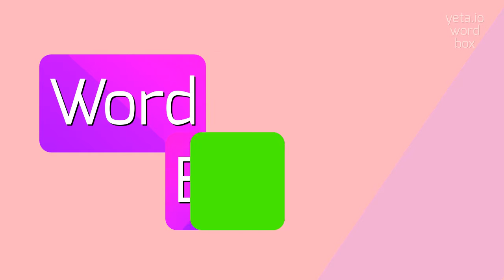How to say "ruinable"! (High Quality Voices)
Watch in this video how to say and pronounce "ruinable"!